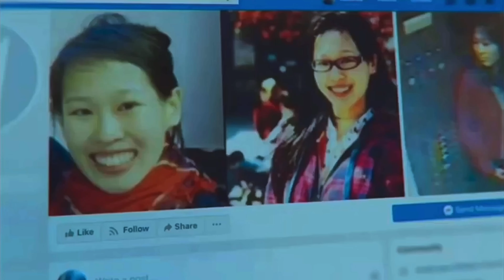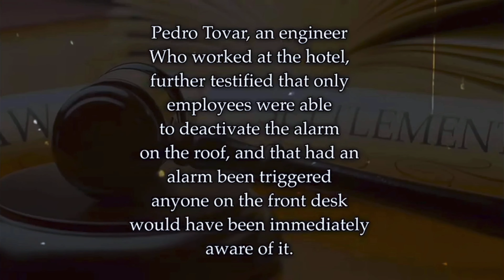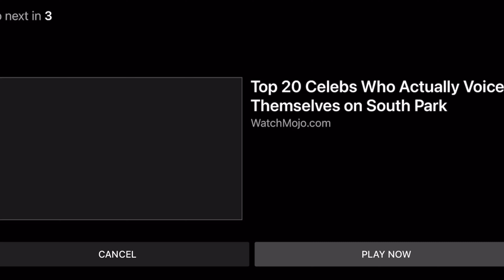THE CECIL HOTEL | WTF TAPES